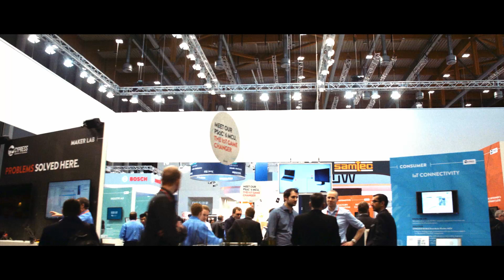Show Reel 18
The Butter and Eggs Showreel from early 2018. Made up from our commercial, case study, branding and tourist videos and shot on a wide range of cameras in multiple locations around the world.